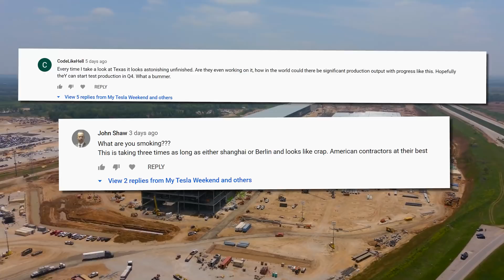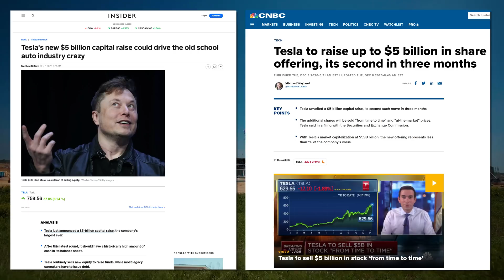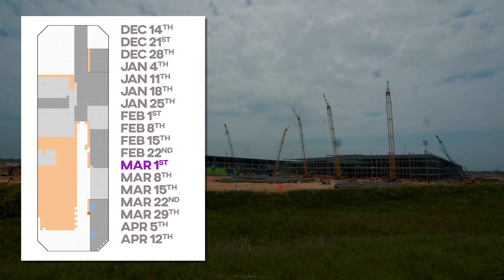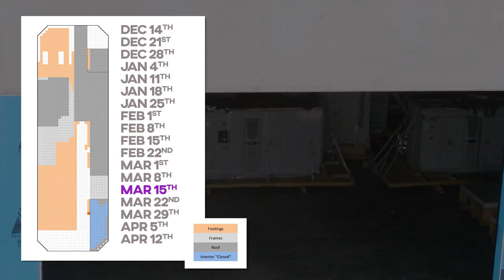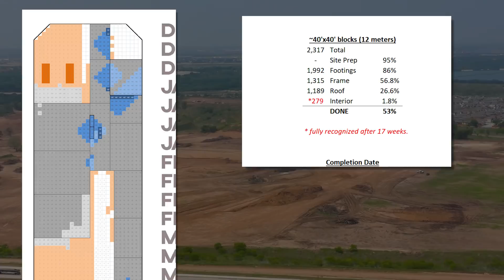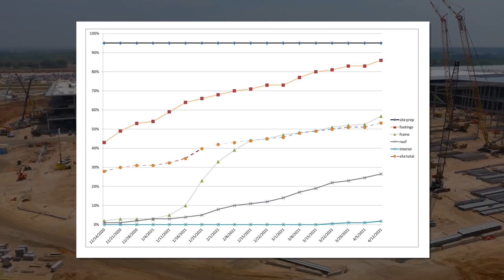Giga Texas is CyberQuick and it's only getting faster - 53% Done!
for early access, bonus content, and an AD-FREE experience.

Enter into the drawing for free stuff. Two winners will be announced the first week of April.

Last week two great questions came up. The first being why the estimated date of completion has slipped so far. Wasn't it mid-November and now it's early December? Yes, and that's no cause for alarm, and at least at this point, does not indicate a trend. Think of it like the estimate time remaining when you download a file.

The second question was why the site is taking so long. If Shanghai could enter trial production of their first Phase in 10-months, what's the matter with Texas? The short answer is nothing is the matter and everything is moving very quickly, but there is of course a longer answer.

Giga Texas originally planned to build the site in three distinct phases. Three buildings spread out over time, as shown on this sitemap published by Travis County. Tesla began the difficult process of bringing the land back to level and buildable, but in the mean time, issued two rounds of stock sales to beef up the war chest. With $10B in fresh cash on hand, they decided to do all three phases at once.

So the delay came in three forms, listed in increasing importance:
- Weather - Small delays from torrential rain and the snowstorm likely set the site back by two weeks.
- Site Remediation - To get the site back to buildable was no small task and likely added two months over what was possible in Shanghai, where the ground was already clear and level.
- Scope Creep - Tripling the size of your project is going to create some delays. While a lot of things can be done in parallel by adding more workers, or whole additional contractors, which we've seen in Texas where even the steel is sourced from different foundries, this adds time to the calendar.

FOOTINGS:
While these always look like they're just about done and the site is going to stop filling in, we keep seeing evidence that it just ain't so. In the NE corner they've been sinking geopiers for imminent construction, the SW prairie has had a lot of work with more still underway, and Joe Tegtmeyer has it on good authority that the central corridor has been surveyed for imminent expansion there as well. I believe this large, open space is where the stainless steel for the CyberTruck's shell will be cold rolled, but I'm curious to hear what you think will go in this space.

FRAMES:
We've seen the biggest jump in this category this week since mid-February as the battery plant in the NW corner is beginning to take shape. For those wondering about the delay in getting started, and the unusually thorough delivery and organization of materials before commencement, it's likely that they were waiting for the concrete footings to fully cure, which requires 28-days in ideal conditions, though longer in wet and cold conditions, which the site has experienced. With that out of the way, things are moving very quickly.

ROOF:
This is also back in high gear, with most of the previously framed areas now covered, and many of them with their final layers of insulation and weatherproofing. This tracker only assigns half-weighting to the roof when it's initially covered, and in hindsight I probably should have made the 2nd half count when it reaches its apparent point of completion, but I instead chose to count it more slowly along with the interior completion. We'll see how the predictions work out and adjust future trackers accordingly, but as I've said before, I'm not comfortable changing my methodology this far into it.

INTERIOR COMPLETION:
This is the hot button. This is where I've been getting the most complaints that it's being counted too quickly, and too slowly. The way it works is once an area is reasonably closed off from the elements, as in one or more walls and at least 40-feet from an opening, I count it and it begins a 17-week march toward completion.

The first interior squares were counted on March 1st in the concrete stamping cathedral in the SW corner, with the rest of that structure counted in the following two weeks. This would suggest it will be really and truly done around July 15th, but let me know if you think that's reasonable, or if it's too fast or too slow.

The reason the site is speeding up is because the walled off sections are increasing, and those roll along each week without further counting required. So if you add 16-blocks this week, you'll get to count 1-block in each of the next 16-weeks, plus half a block toward the finished roof.

Here's the site as it appears today.